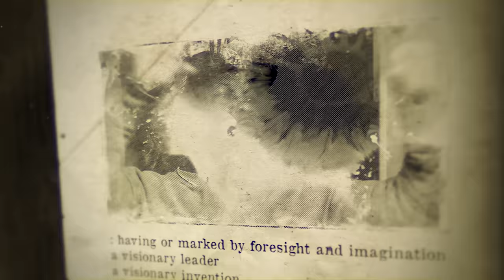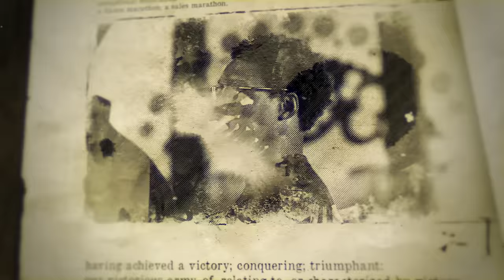Errol Spence: I Am the A Side on Welterweight Title Bout vs Bud Crawford, a Legacy Fight | The Pivot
Sitting down with the guys may be a 2nd time move for Errol Spence Jr but the man we talk to and the conversation we have is on an entire different level as we see a side of Spence that hasn’t been shown before.

With the welterweight title bout vs Terrance Bud Crawford is upon us on July 29th in Las Vegas, confidence is at an all time high as Spence explains to Ryan, Channing and Fred how when he steps in the ring it’s about legacy and leaving no doubt who is the undisputed champ at 147 pounds.

The Spence Crawford fight is the most anticipated boxing match over the past few years and the one fans and the sport has been asking for and needed to answer.

Tap in every Tuesday at noon eastern for our premiere episode of the Pivot. Special seasonal drops on Friday afternoons at 3:30 pm. We are your one-stop platform for all your sports and entertainment content.